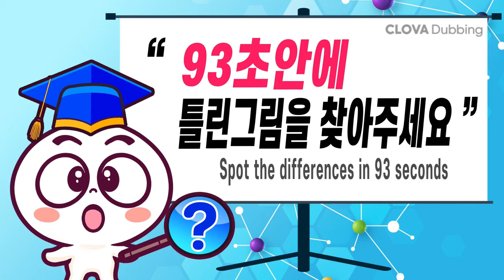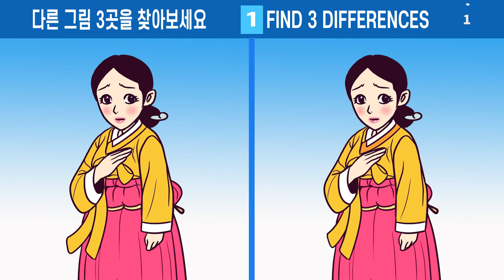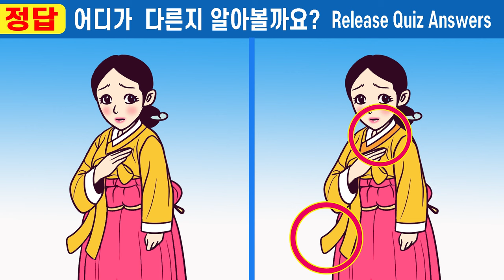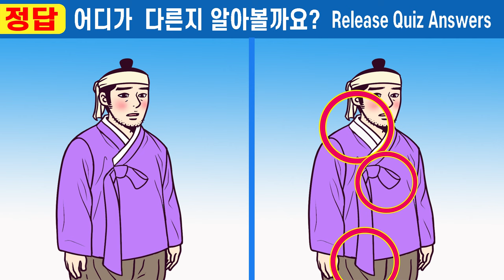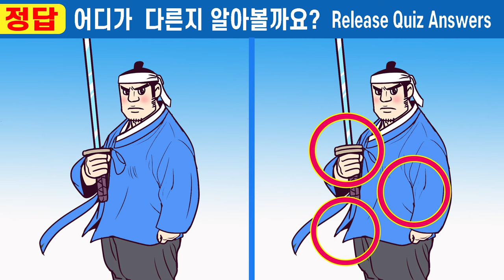차이점 다 찾으면 IQ 상위10% ㅣ15초안에 다 맞추면 신의 눈썰미ㅣ치매예방에 도움되는 두뇌훈련ㅣ【틀린그림찾기/치매예방/두뇌운동/퀴즈】#331